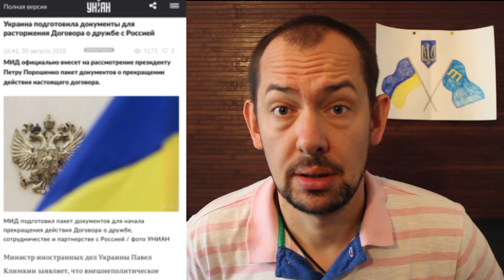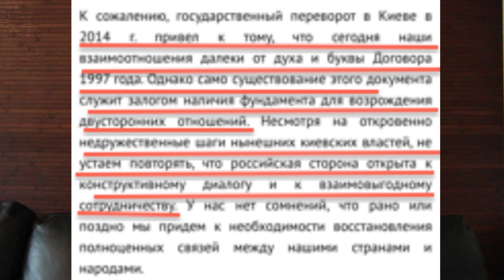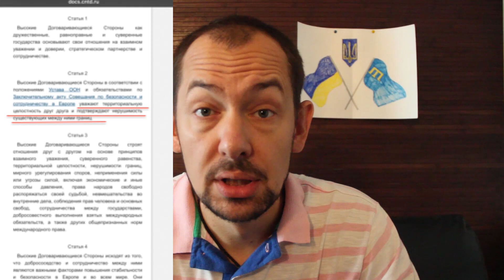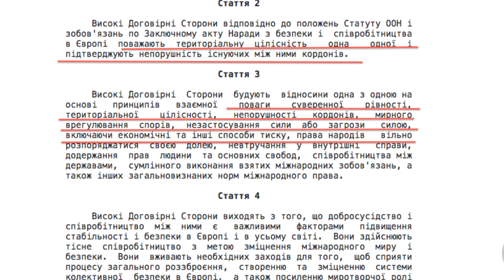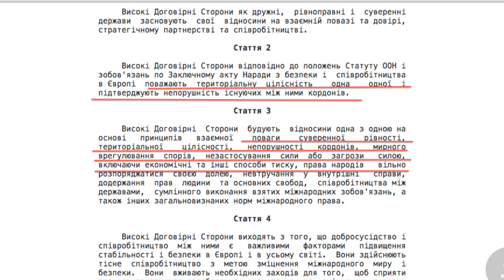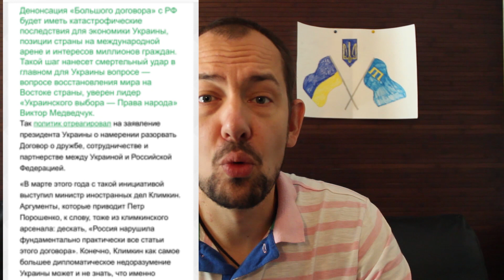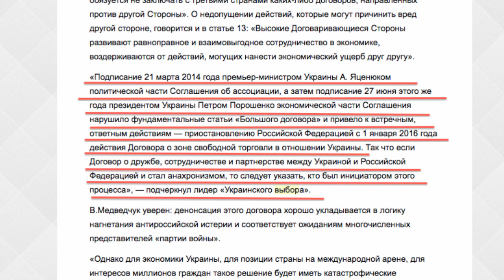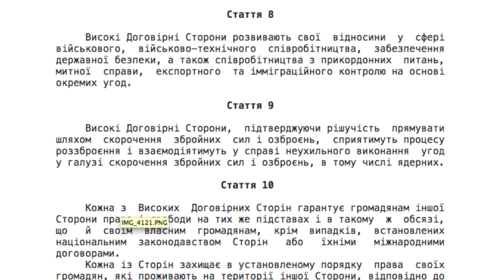Договор о дружбе России и Украины: избавиться от чучела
Денонсация/ непродление  Киевом «Большого договора» -  Договора о дружбе, сотрудничестве и партнёрстве Украины и РФ. Никаких последствий сейчас, но важный шаг на будущее. А также голоса на тему: Украина первая «нарушила» это соглашение, как и Будапештский меморандум.